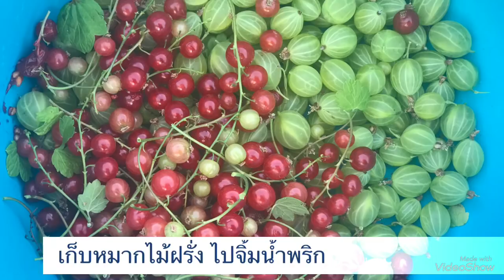เก็บหมากไม้ฝรั่ง มาจิ้มน้ำพริก รสแซบ ซี้ด !?! 27 มิถุนายน ค.ศ. 2018